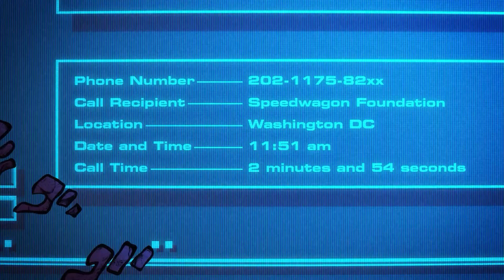Tóm tắt STONE OCEAN - JOJO Season 5 | Jojo nhưng mà là CON GÁI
ĐÂY KHÔNG PHẢI LÀ REVIEW PHIM
Video sẽ spoiled toàn bộ nội dung
Script: Lucy
Voice: Ẩn núp
Editor: Tienzero